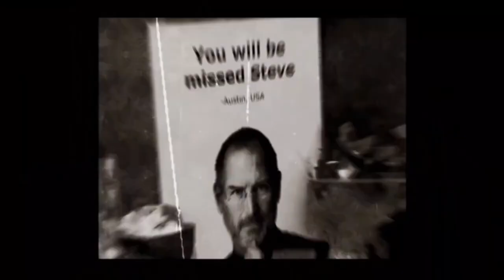2016 BIGBANG 0 TO 10 FINNAL IN SEOUL SPECIAL ENCORE [ENG SUB]